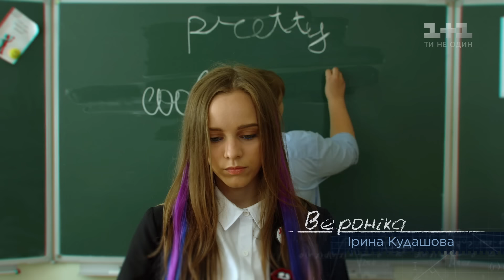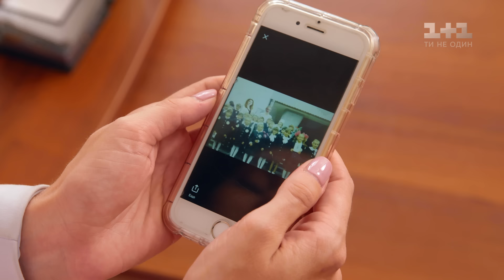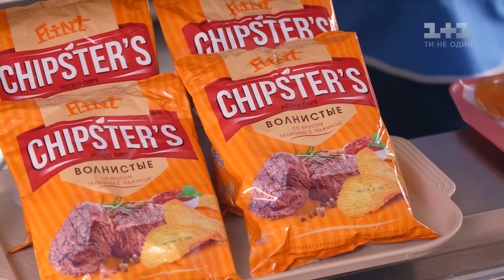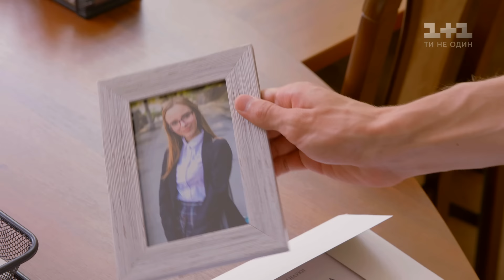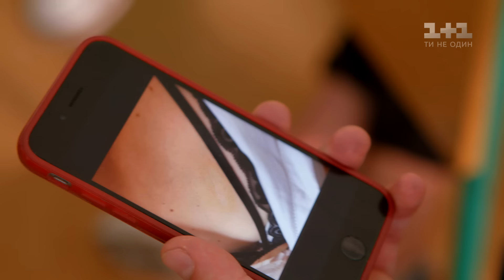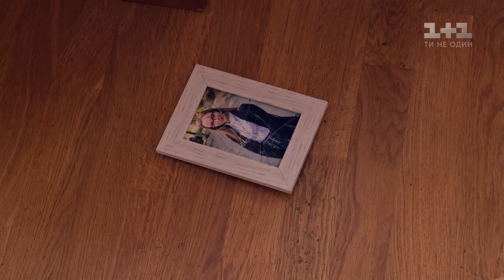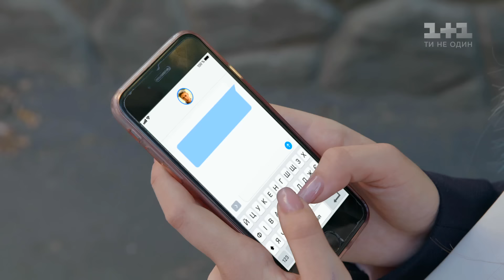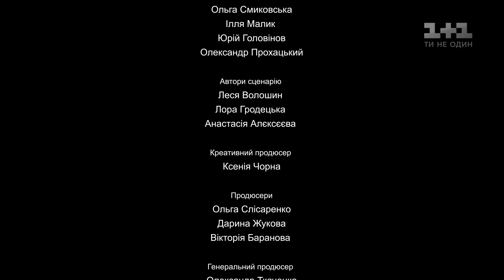Школа. Недитячі ігри. 3 серія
Мері вагітна, тому Катерина навіть бачити Алекса не хоче. Він ніяк не може знайти роботу, отож Мері вирішила запропонувати колишньому коханому роботу у її батька. А Даня вже вступив до тієї ж школи, де навчається Ніка. У перший же день у нього виникає суперечка з Назаром, який приревнував до Нати. Дивись новий сезон телесеріалу Школа на 1+1.